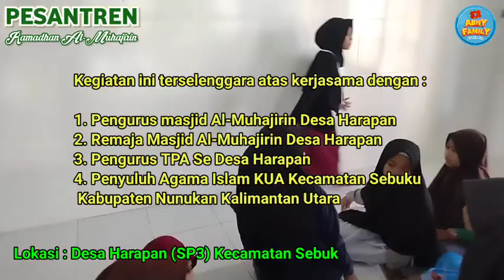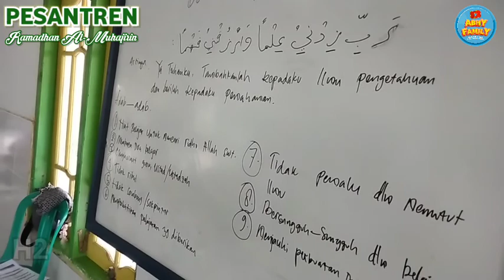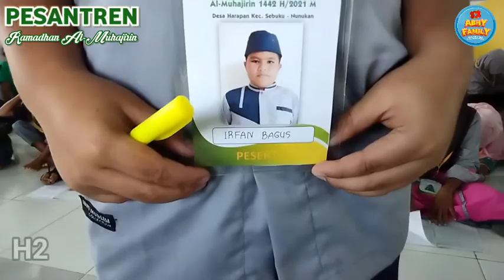PESANTREN RAMADHAN DI KAMPUNG PERBATASAN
Pesantren Ramadhan

Adalah kegiatan di bulan Ramadhan yang selenggarakan oleh Panitia Ramadhan yang di ikuti oleh anak-anak dari TPA-TPA dan anak umum.

Pesantren Ramadhan Al-Muhajirin merupakan kegiatan perdana yang di selenggarakan merupakan inisiatif dari Abhy Family yang di support oleh Pengurus Masjid Al-Muhajirin, Remaja masjid, Pengasuh TPA Se Desa Harapan dan Penyuluh Agama Islam KUA Kecamatan Sebuku Kabupaten Nunukan Kalimantan Utara.

Dalam program ini Anak-anak di kumpulkan di masjid untuk mengikuti kegiatan belajar membaca Al-Qur'an, Belajar Fiqih Wudhu, Sholat, Puasa dll, Belajar Adab-Adab Islam dan Do'a-Do'a harian.

Semoga kegiatan ini berjalan dengan baik dan lancar.. Support terus kegiatan ini semoga bermanfaat dan menjadi Inspirasi dan Motivasi untuk Syi'ar Islam di Daerah perbatasan Indonesia-Malaysia bagian Utara Kalimantan Utara